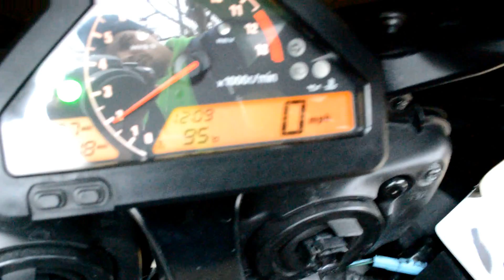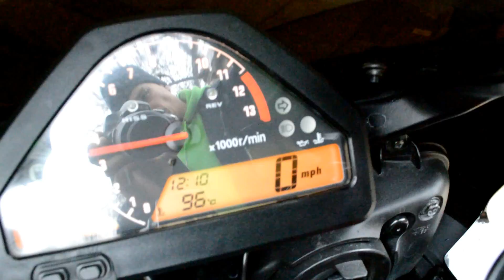CBR 1000rr-5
Honda CBR 1000rr-5 for sale £4299
Im willing to negotiate in respect to price, hoewer will not even consider silly offers.
Such a offers will be deleted instantly. Please read my ebay add: